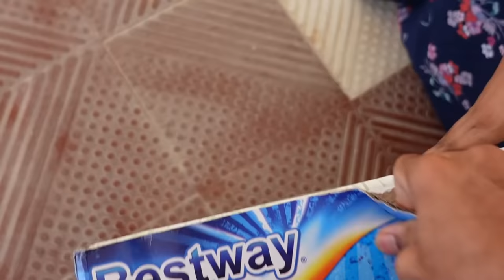OUR NEW SWIMMING POOL..😍 DREAM CAME TRUE..🔥( WE BUILT IT )